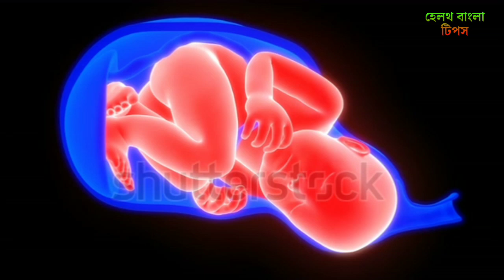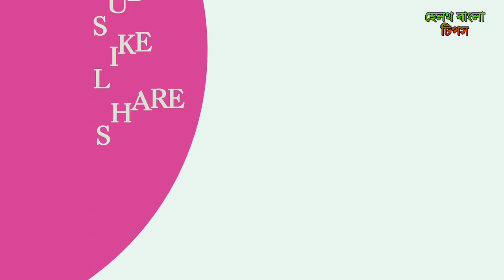এই ৮ টি খাবার নরমাল ডেলিভারী হতে সাহায্য করবে । যেসব খাবারে হবে নরমাল ডেলিভারী । দেখুন